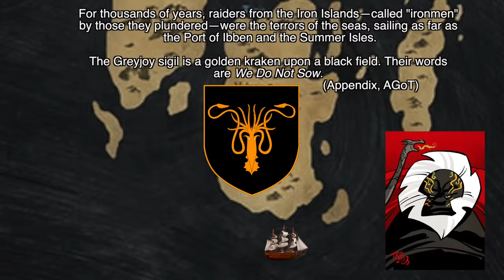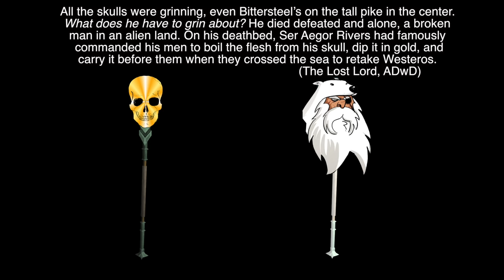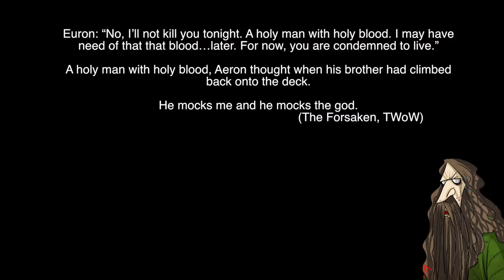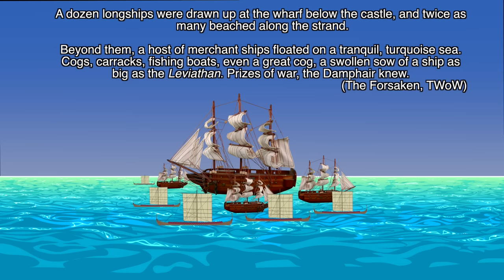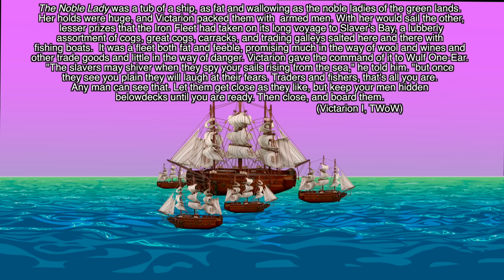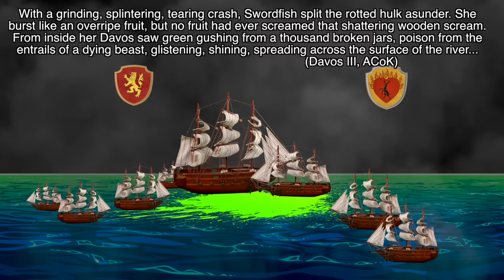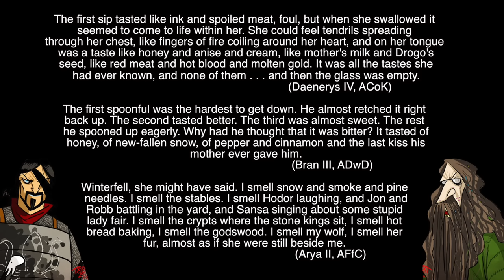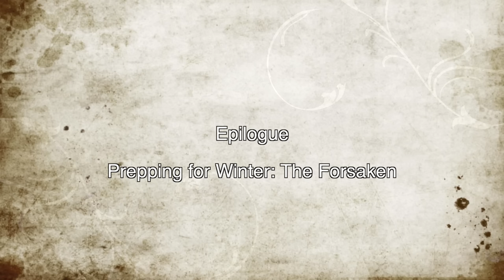The Winds of Winter: The Battle of Blood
In the Winds of Winter, we will be treated to four battle, Ice, Fire, Steel and Blood. Euron and his Ironborn will face off against the Redwyne and Hightower fleets (with Aeron strapped to the prow of the Silence). What will happen at this battle?

▬▬▬▬ Information ▬▬▬▬

Game of Thrones is an American fantasy drama television series created for HBO by David Benioff and D. B. Weiss. Based on the fantasy novel series, A Song of Ice and Fire by George R.R. Martin. A Game of Thrones is one of the most successful television series to ever made and continues to captivate audiences all over the world. The series is set on the fictional continents of Westeros and Essos, and interweaves several plot lines with a large ensemble cast. The first narrative arc follows a civil war among several noble houses for the Iron Throne of the Seven Kingdoms; the second covers the attempts to reclaim the throne by the exiled last scion of the realm's deposed ruling dynasty; the third chronicles the rising threat of the impending winter and the legendary creatures and fierce peoples of the North. Game of Thrones Episode Review. Game of Thrones Season 7. Dance of The Dragons. Stannis Baratheon and Melisandre, Shireen, Lady Stoneheart, Sansa Stark and Daenerys Targaryen, Jon Snow, Olly, Samwell, For The Watch, stream, HBO. reaction. dies hodor hold the door white walkers origins children of the forest